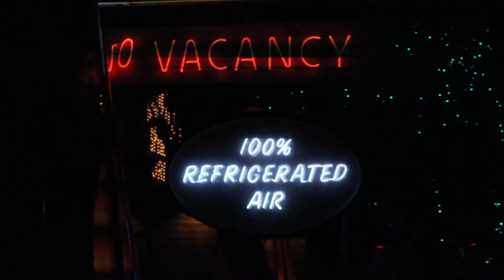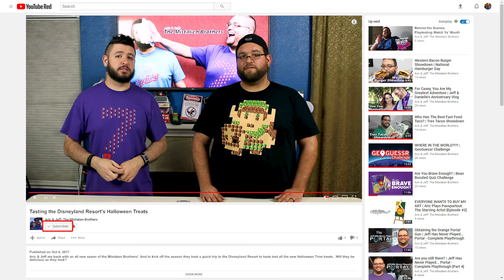Tasting the Disneyland Resort's Halloween Treats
Aric & Jeff are back with an all-new season of the Mistaken Brothers! And to kick off the season they took a quick trip to the Disneyland Resort to taste test all the new Halloween Time treats. Will they be delicious as they look?

Credits
Hosts: Aric Adiego & Jeff Thomas
Executive Producer: Aric Adiego
Title Song: Timed Out - Jingle Punks
Background Song #2: Spooky Ride - Twin Musicom
Camera: Aric Adiego & Danielle Casey-jo Thomas
Audio Technician: Aric Adiego
Editor & Graphics: Aric Adiego
(c)2017 - inDEV:Media